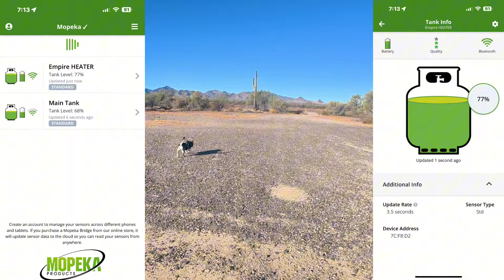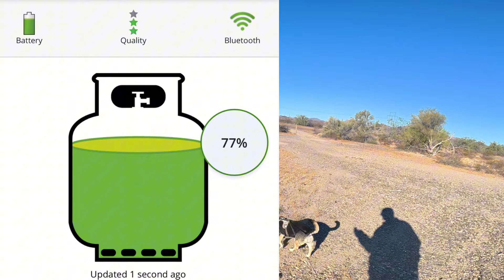QUARTZSITE Exploring camp in LaPosa South